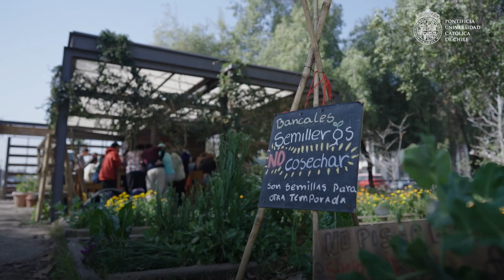Ven a conocer el plan de estudios de Agronomía en la UC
Más información sobre la carrera en admision.uc.cl